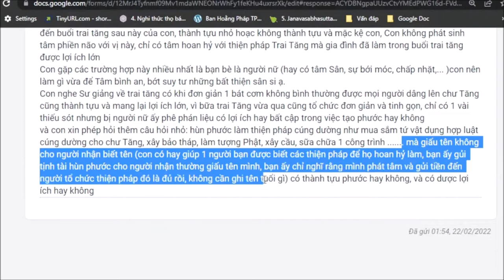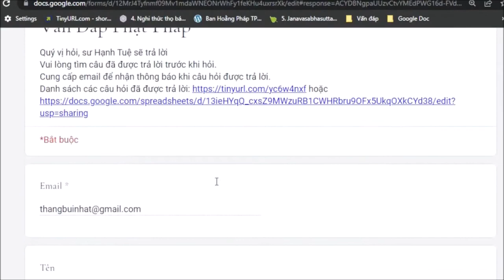1122. Làm phước giấu tên có nên không?